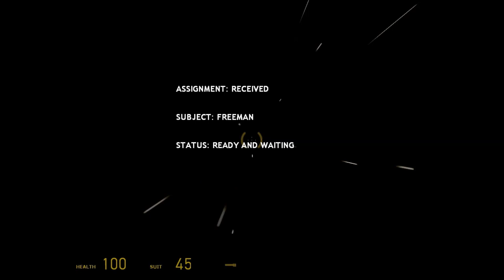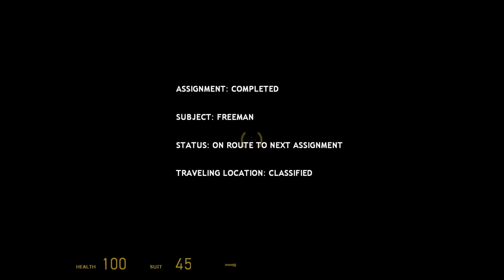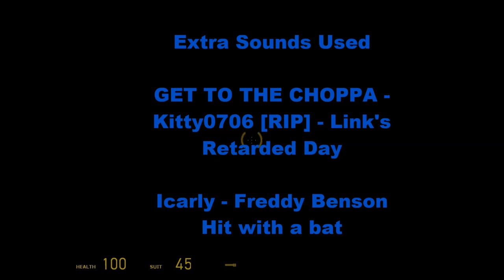Half-Life 2: Mortar Synth Rampage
The Rampage series continues! Next up is the Mortar Synth another cut enemy from Half Life 2 once again only seen once at the end of the game, and was left unfinished. Well I reworked it's functions and it is now fully functional, it can launch mortars on to the heads of any of the unaware humans. I also gave it lasers because why not! It can use the lasers to burn and melt anything that stands in it's path.

Time stamps
0:00 Intro
0:26 Start
0:32 Metrocop Citizen Abuse
0:48 Mortar Synth Introduction
1:09 Watch Male07 Become A Bird
1:15 Into The Sewers
1:26 Metrocop Betrayal
1:40 Fresh Air
2:10 Gman Stink Eye
2:22 A Game of Chess
3:00 GET TO THE COPPA!
3:50 The End

Map by Combine Assistant
Get To The Choppa - Austrian Death Machine